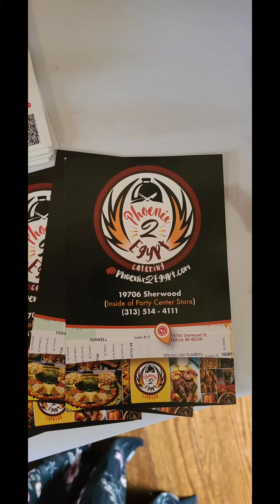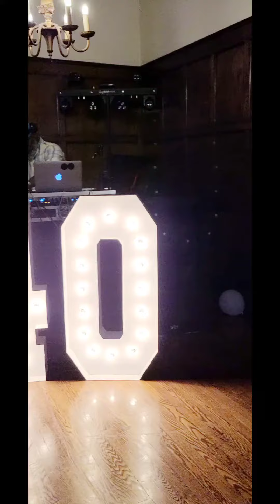Happy 40th Birthday, Mary!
A beautiful evening celebrating Mary Barton's 40th Birthday!